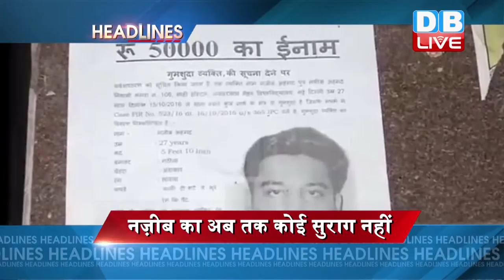DBLIVE | 21 October 2016 | News Headlines | मुख्य सुर्खियां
1..हनी ट्रैप मामले में वरूण गांधी की सफाई...सभी आरोपों को बताया बेबुनियाद..अमेरिकी व्हीसल ब्लोअर ने कहा था, आमर्स डीलर ने हनी ट्रैप में फंसा कर वरूण गांधी से ली डिफेन्स की ख़ुफिया जानकारी।
हनी ट्रैप में कौन सच्चा, कौन झूठा ?
2,,पाकिस्तान ने फिर तोड़ा सीज़फायर..जम्मू-कश्मीर के कठुआ में सुबह करीब साढ़े 9 बजे से फायरिंग जारी...गोलीबारी में एक बीएसएफ जवान घायल।
पाक ने फिर तोड़ा सीज़फायर
3.. राष्ट्रीय कबड्डी खिलाड़ी रोहित छिल्लर ने पत्नी ललिता की खुदकुशी के मामले में वीडियो के ज़रिए दी सफाई..खुद को बताया बेगुनाह...ललिता के परिवार ने रोहित और उसके परिजनों के खिलाफ दहेज हत्या का केस कराया है दर्ज
पत्नी की मौत पर रोहित छिल्लर  की सफाई
4..बर्ड फ्लू के साए में राजधानी..गोपाल राय करेंगे गाज़ीपुर मुर्गा मंडी और डियर पार्क का निरीक्षण...मुर्गियों के मरने का सिलसिला है जारी।
बर्ड फ्लू के साए में राजधानी!
5..लापता छात्र नज़ीब अहमद को लेकर नहीं थम रहा है छात्रों के धरना-प्रदर्शन का दौर... जेएनयू में देर रात स्टुडेंट्स ने निकाला मार्च।
नज़ीब का अब तक कोई सुराग नहीं
6..पाकिस्तानी पीएम नवाज़ शरीफ ने फिर उगला भारत के खिलाफ ज़हर... ब्रिटेन से कहा, भारत कश्मीर में करता है अत्याचार... इस मुद्दे पर समाधान के लिए ब्रिटेन सरकार से मांगी मदद।
‘भारत कश्मीर में करता है अत्याचार’
7..कबड्डी विश्व कप के पहला सेमीफाइनल आज.. एशियाई खेलों की उपविजेता टीम ईरान से भिड़ेगी दक्षिण कोरिया की टीम
सेमीफाइनल में ईरान से भिड़ेगी कोरिया